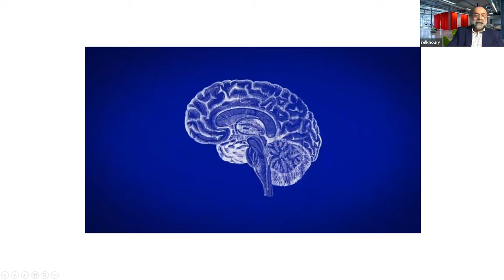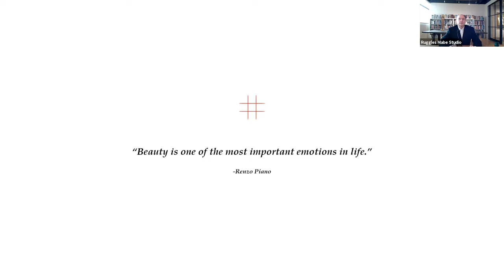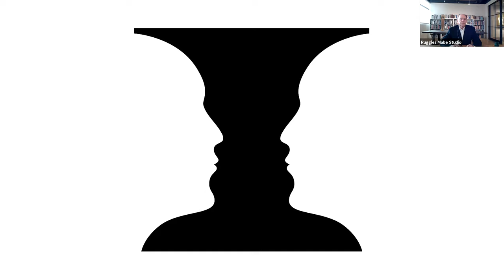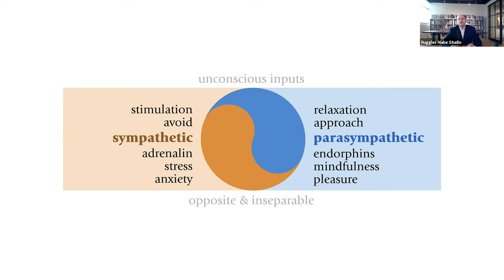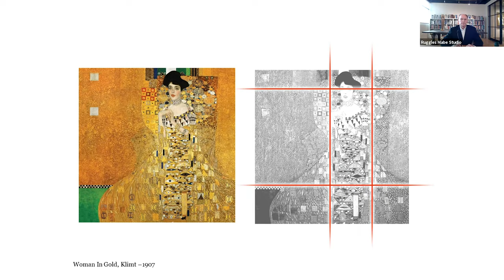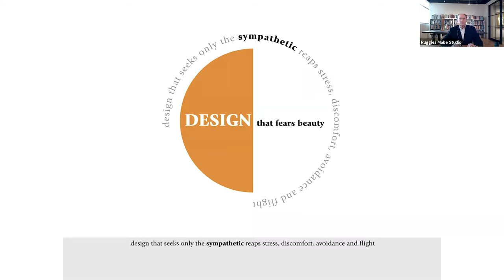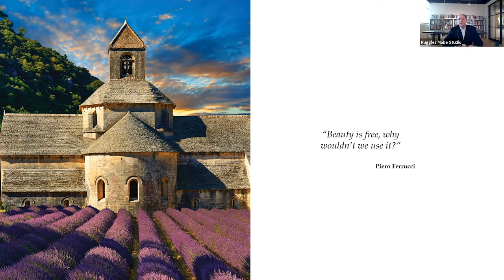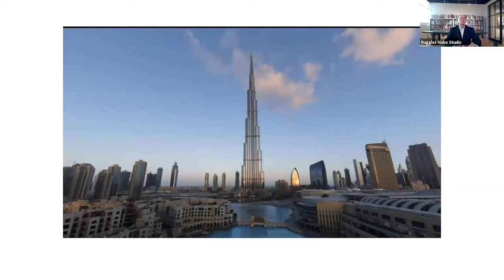Current Lecture Series: Donald Ruggles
Donald H. Ruggles, AIA, NCARB, ICAA, ANFA, is a practicing architect and CEO of Ruggles Mabe Studio, an award-winning boutique residential architecture and interior design firm based in Colorado. Founded in 1970, the firm is dedicated to the idea that beauty can improve the lives of its clients. In 2017, he published his first book, “Beauty, Neuroscience & Architecture: Timeless Patterns & Their Impact on Our Well-Being,” which investigates how timeless forms and patterns in architecture and design affect our health and well-being. The book is being made into a full-length documentary titled “Built Beautiful” and is due to premier on national public television in 2021.